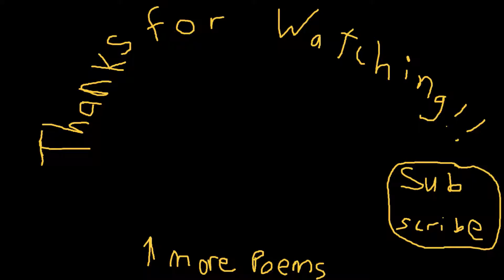A Tribute to Socks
To our socks, whom we have been so neglectful to .